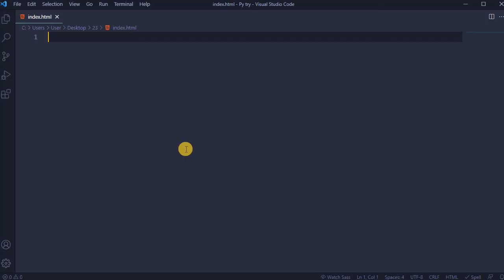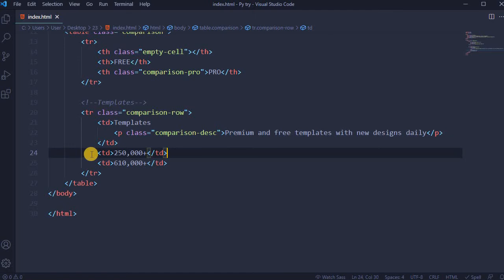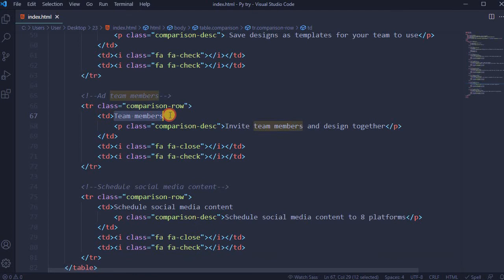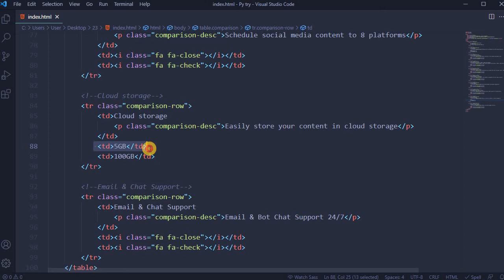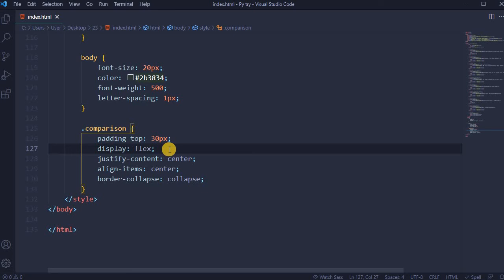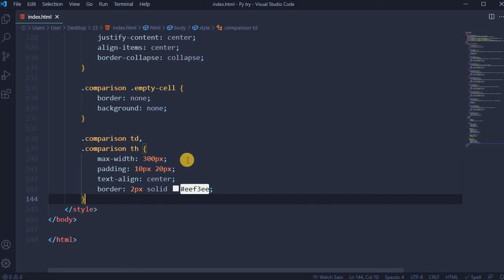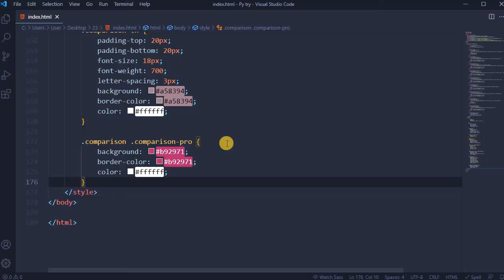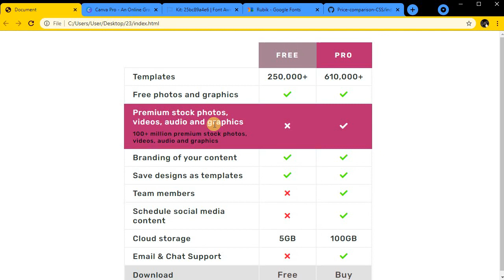How to create a price comparison using HTML an CSS | Tutorial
How to create a price comparison using HTML an CSS? In this tutorial I'll show step by step process of creating price comparison table using  HTML an CSS only.